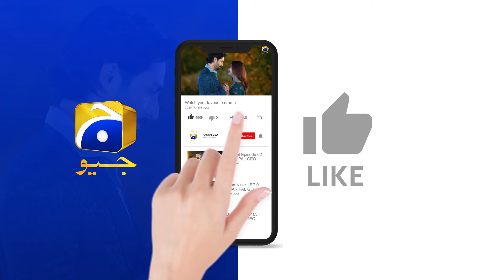Lalchi Shaks Ka Bura Anjam || Mehroom || Har Pal Geo